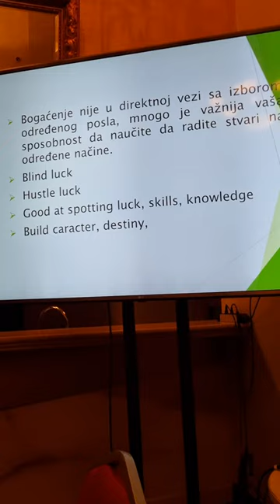Nemanja Antić - o uspehu